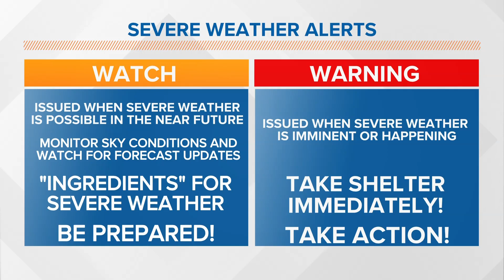Watch vs. Warning: Severe weather alerts explained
WHAS11 meteorologists Sam Gabrielli and Christina Andress explain the difference between watches and warnings.